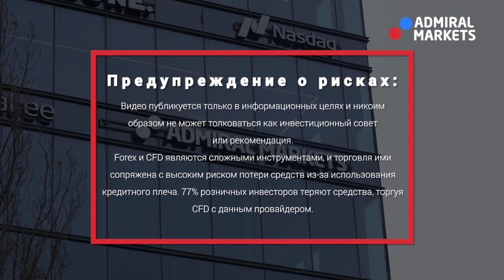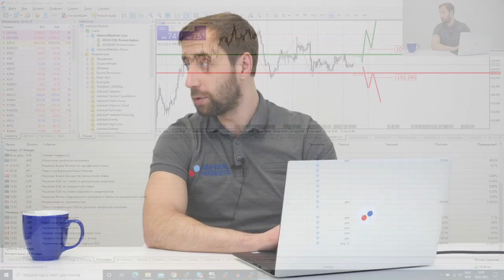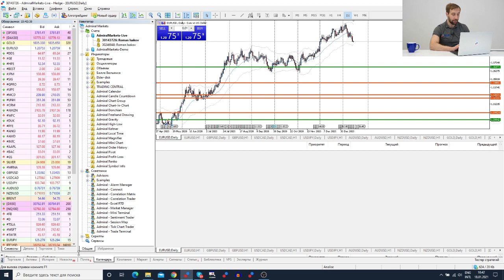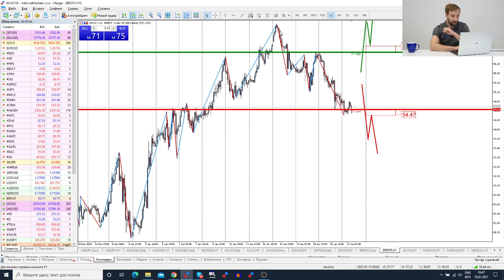Трейдеры: Исаков # 246 Неделя начинается с негатива